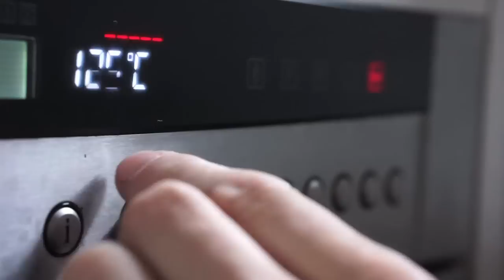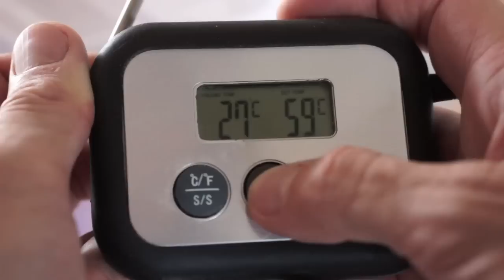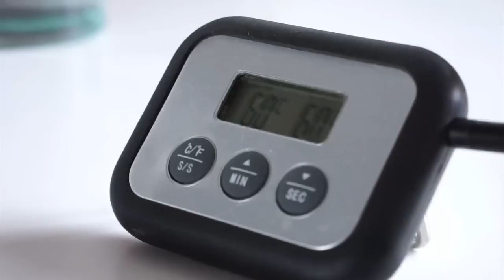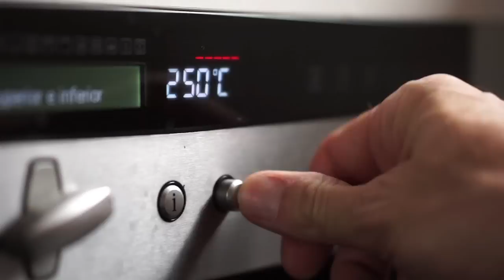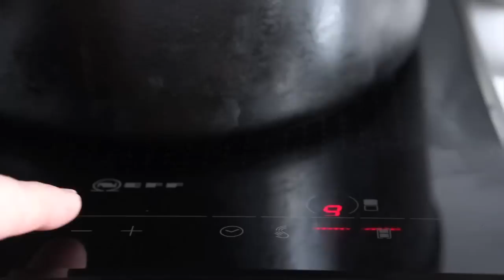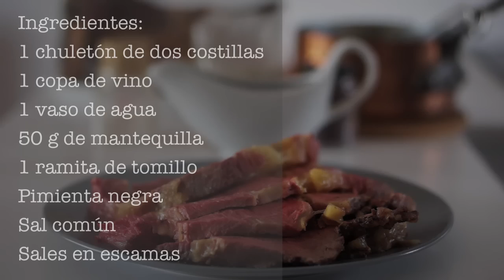EL COCINERO FIEL #537 ROAST BEEF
Ingredientes:
1 chuletón de dos costillas
1 copa de vino
1 vaso de agua
50 g de mantequilla
1 ramita de tomillo
Pimienta negra
Sal común
Sales en escamas